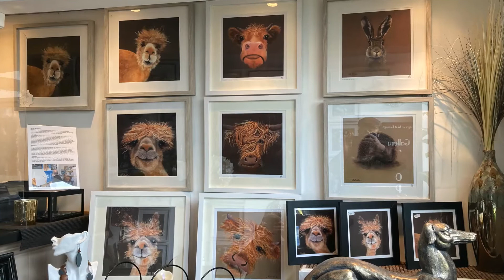Designs on West Borough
This little art gallery in the heart of Wimborne is filled with beautiful treasures from local artists.